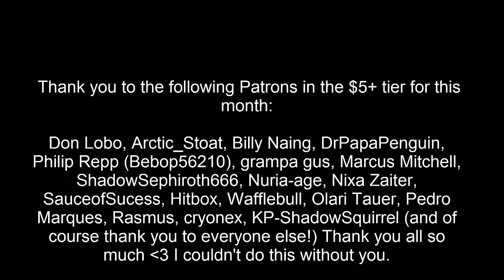Let's Play The Binding of Isaac: Afterbirth+ [Episode 107] Coupon